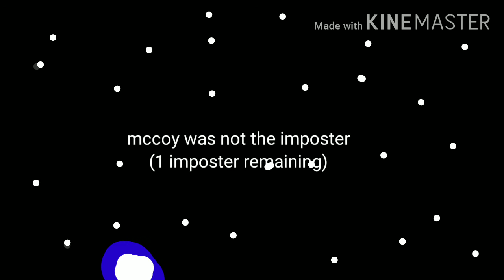Among us short animation (im the imposter)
These video is easy to make and it takes anout 30 minutes but im ok with that and im posting new videos in the future 3005 so i was the imposter